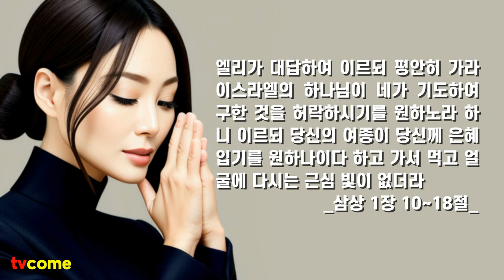어머니의 서원기도 | 자녀를 위한 어머니의 서원 기도 | 마음이 슬픈 여자 한나 | 한나의 서원 기도문 | 사무엘의 어머니 | 엘리 제사장 시대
- 사무엘의 어머니 한나의 기도

아들을 낳지 못하는 한나가 간절히 기도하여 아들을 얻었다.  이 아들이 사무엘이다. 그의 출생은 기도하는 어머니 한나를 통하여 하나님이 응답하신 역사적인 사건이었다. 한 연약한 여자의 간절한 기도를 통하여 인류의 역사를 움직이는 인물이 태어난 것이다.

_마음이 슬픈 여자 한나의 기도문

한나가 마음이 괴로워서 여호와께 기도하고 통곡하며 서원하여 이르되
“만군의 여호와여 만일 주의 여종의 고통을 돌보시고 나를 기억하사 주의 여종을 잊지 아니하시고 주의 여종에게 아들을 주시면 내가 그의 평생에 그를 여호와께 드리고 삭도를 그의 머리에 대지 아니하겠나이다”

그가 여호와 앞에 오래 기도하는 동안에 엘리가 그의 입을 주목한즉 한나가 속으로 말하매 입술만 움직이고 음성은 들리지 아니하므로 엘리는 그가 취한 줄로 생각한지라 엘리가 그에게 이르되 네가 언제까지 취하여 있겠느냐 포도주를 끊으라 하니

한나가 대답하여 이르되 내 주여 그렇지 아니하니이다 나는 마음이 슬픈 여자라 포도주나 독주를 마신 것이 아니요 여호와 앞에 내 심정을 통한 것뿐이오니 당신의 여종을 악한 여자로 여기지 마옵소서 내가 지금까지 말한 것은 나의 원통함과 격분됨이 많기 때문이니이다 하는지라

엘리가 대답하여 이르되 평안히 가라 이스라엘의 하나님이 네가 기도하여 구한 것을 허락하시기를 원하노라 하니 이르되 당신의 여종이 당신께 은혜 입기를 원하나이다 하고 가서 먹고 얼굴에 다시는 근심 빛이 없더라_삼상 1장 10~18절_